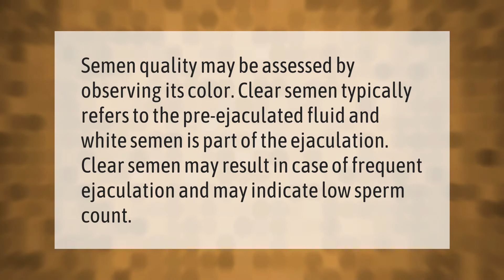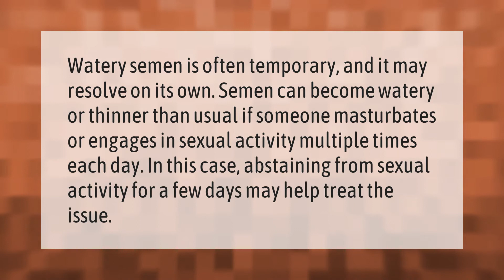What does it mean if sperm is clear?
00:00 - What does it mean if sperm is clear?
00:36 - How do I get rid of watery sperm?
01:07 - What color is bad sperm?

Laura S. Harris (2021, September 20.) What does it mean if sperm is clear?
    AskAbout.video/articles/What-does-it-mean-if-sperm-is-clear-263312